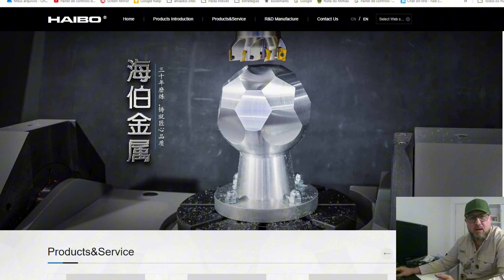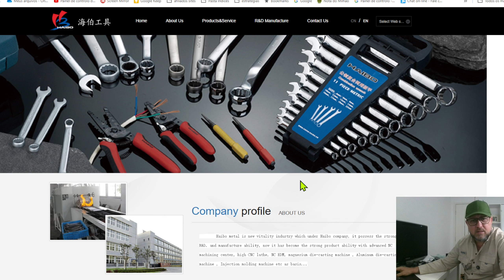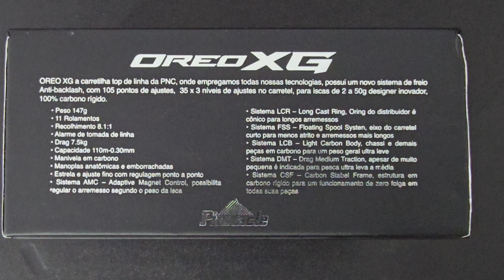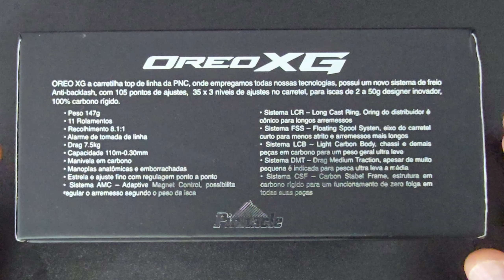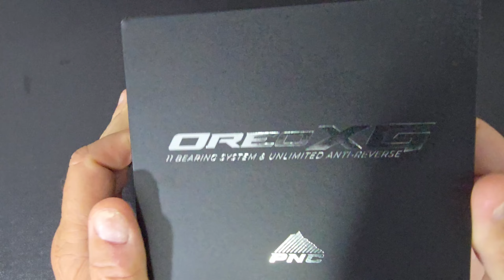Carretilha PNC OREO XG é boa? Unboxing e primeiras impressões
Finalmente vamos poder constatar como são as melhores carretilhas já fabricadas pela Haibo.  Chegou para testes uma carretilha da família ARISE, neste caso a versão da Pinnacle a carretilha OREO XG, uma carretilha repleta de tecnologias avançadas e construção premium que promete brigar pelo título de melhor carretilha, para pesca média e leve, lançada para o mercado nacional em 2024.

Link para compra dela no Mercado Livre,  estarei sempre de olho em promoções para esta carretilha, se increva no nosso grupo de ofertas.

Link para o grupo de ofertas no telegram com o BOT